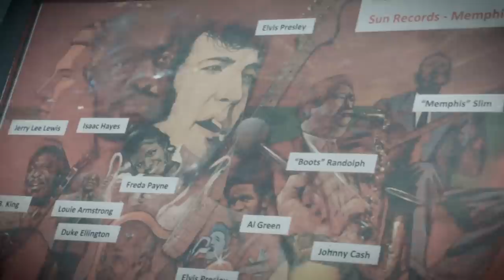In the Studio - Jerry Presley - Elvis Presley Cousin - Branson, Missouri - Interviewer Robert Woeger